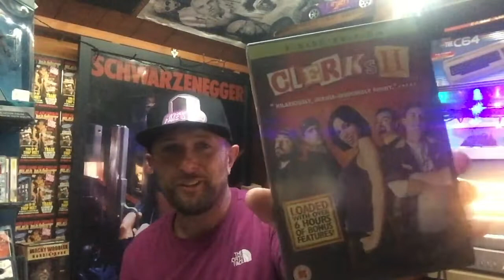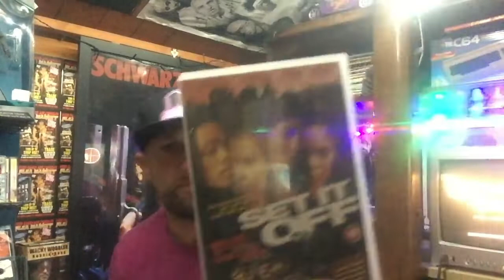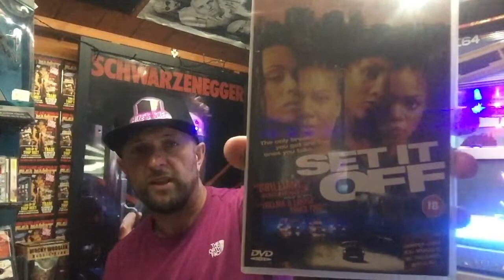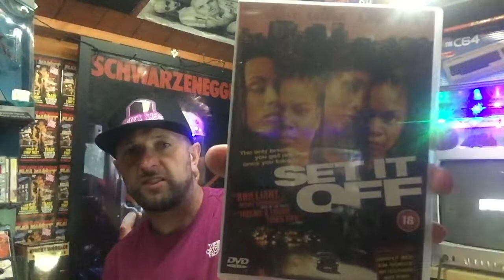IT'S BIG!!!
Looking at my new pickups and an update on THE 200 SUBS GRAND GIVEAWAY!

PLEASE TAKE SOMETIME TO CHECKOUT SLR MOD SHOP